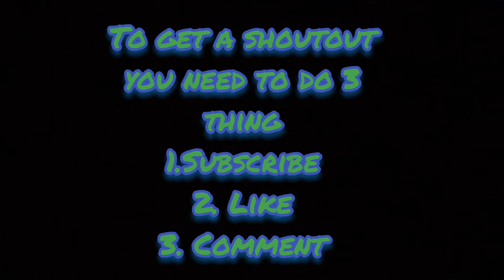Sheldon and Shelly' feeding time. (Update part 20)